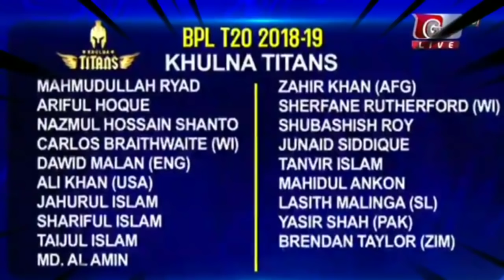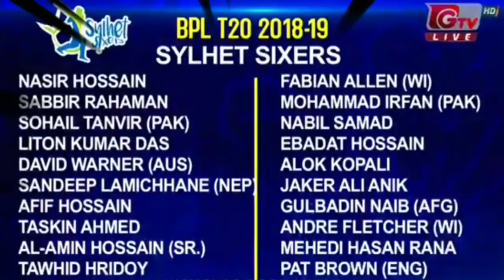BPL Player Draft In 2018-2019 Session 6